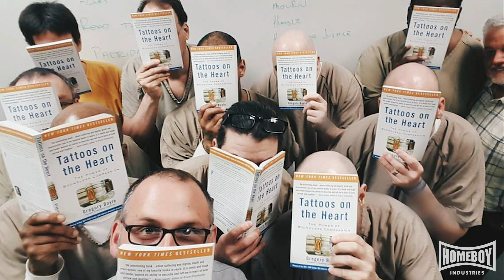Celebrating 10 Years of Tattoos on the Heart!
This March marks the 10th Anniversary of Father Greg's first book, "Tattoos on the Heart" and YOU are invited to celebrate with us! Over the past 10 years, "Tattoos" has reached folks from all over the world, and we want to hear your stories. Tell us how "Tattoos" has impacted you and be a part of a special compilation commemorating the book. Send in your video and/or written submission